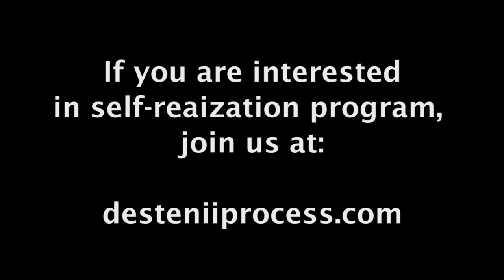A house divided against its self will fall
Discussion with Bernard Poolman about how division and separation within self creates problems in this world and what are the solutions to all live here in harmony.